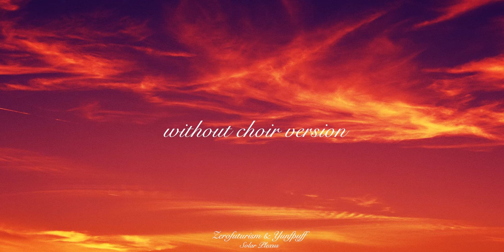Zerofuturism & Yunfpuff — Solar Plexus (2022)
Solar Plexus · Zerofuturism, Yunfpuff
Single

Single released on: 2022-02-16